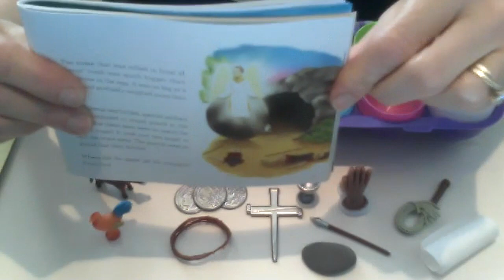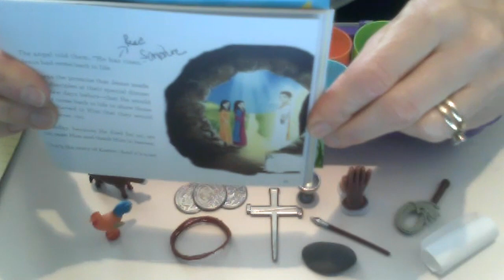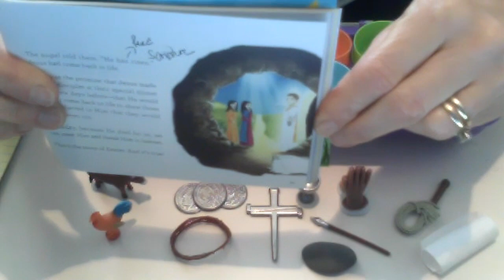041120-Egg Resurrection with Mary Kay Part 2